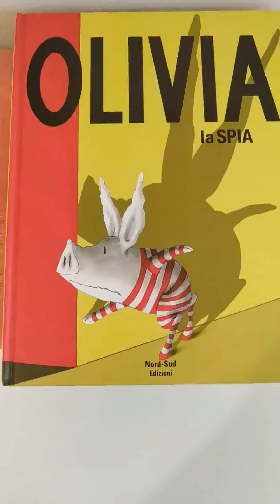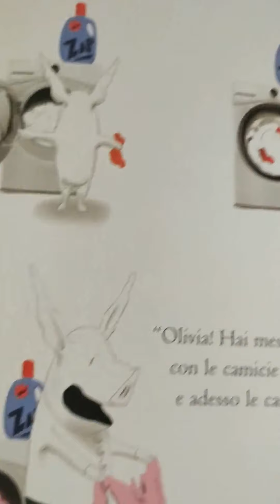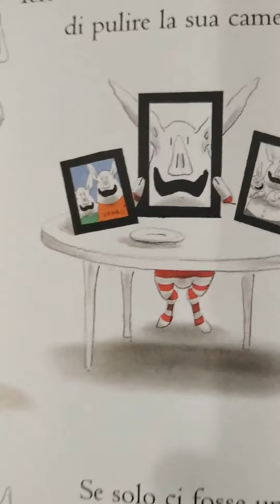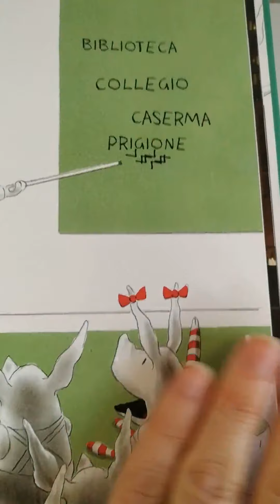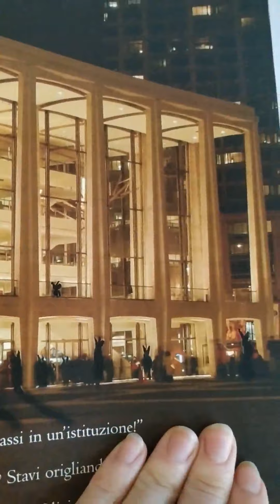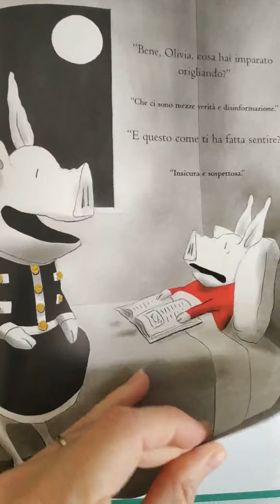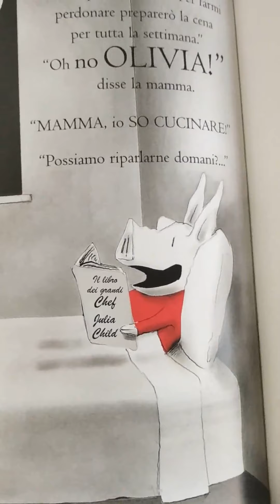Video lettura del libro "Olivia la spia" di Ian Falconer